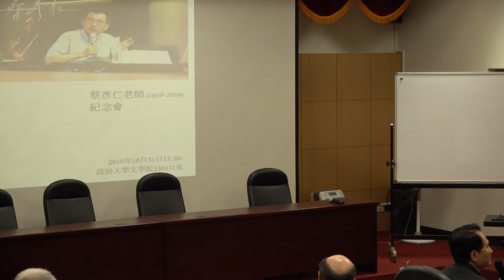【蔡彥仁老師紀念會】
政治大學文學院 ，2019年10月31日(四)，13:30-
0:00:00 政大宗教所李玉珍所長致詞
0:03:49 大學與哈佛時期/黃柏棋老師(政大宗教所)
0:13:26 政大歷史系時期/劉祥光老師(政大歷史系)
0:25:01 創立台灣宗教學會時期/李豐楙老師(政大宗教所)
0:41:23 創立政大宗教所時期/林鎮國老師(政大哲學系)
0:59:23 政大宗教所發展時期/蔡源林老師(政大宗教所)
1:15:40 宗教經驗計畫時期/關秉寅老師(政大社會系)
1:32:28 共事經驗分享/林美香老師(政大歷史系)
1:39:12 學生回憶/王維瑩學姊
1:44:52 學生回憶/張毅民學長
1:55:45 學生回憶/胡其瑞學長
2:03:35 學生回憶/楊美芬學姊
2:08:57 學生回憶/黃奕偉學長
2:25:00 蔡彥仁老師遺孀許玫玲老師
2:31:15 獻唱：《活出愛》